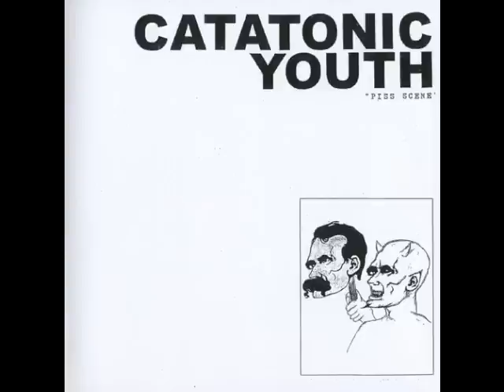Catatonic Youth - Freedom Vanilia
Song comin from nowhere... put the hozac cover cuz she's cool.